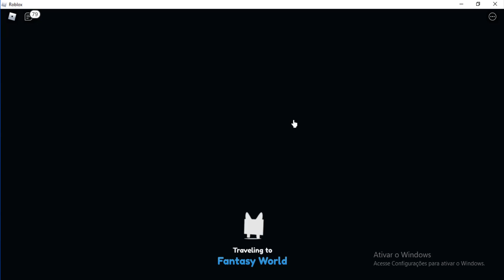USEI A NOVA GAMEPASS DE PEGAR PET MYTHICAL HUNTER! SERÁ QUE CONSEGUIR PET MYTHICAL?